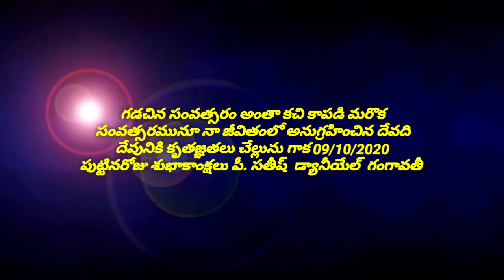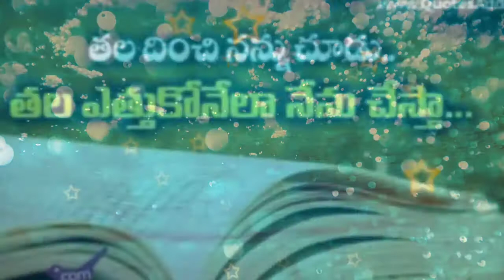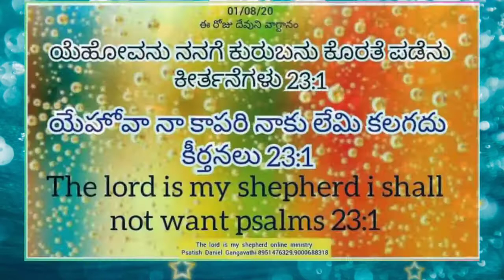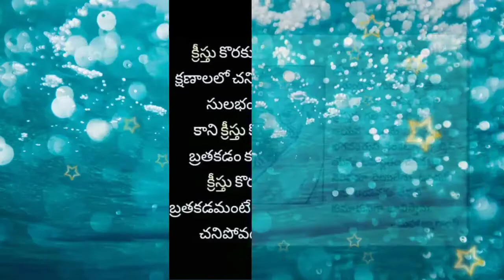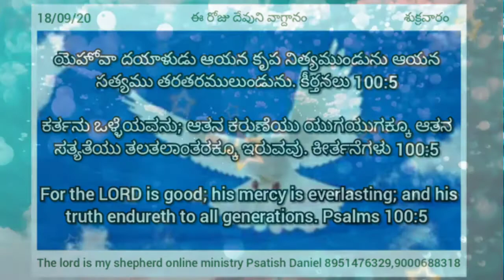p.satish daniel birthday in kannda video